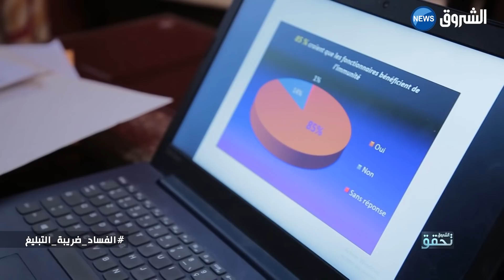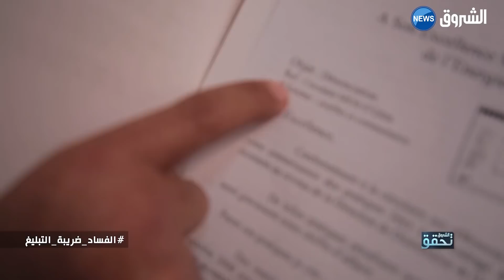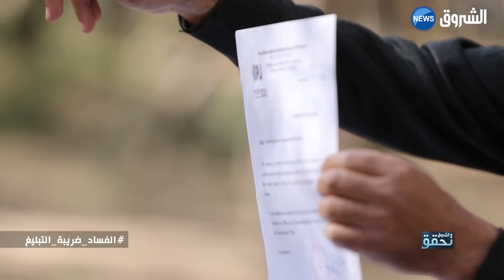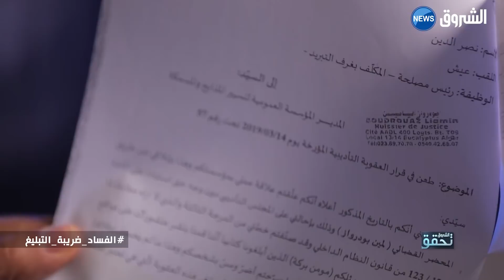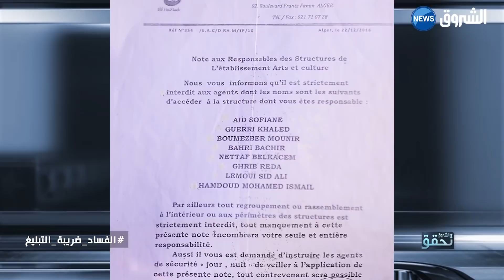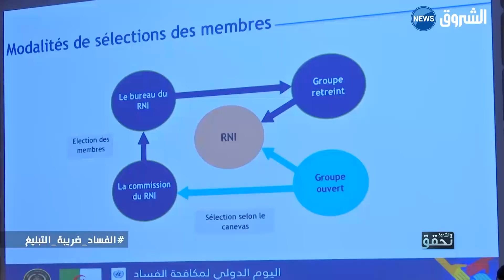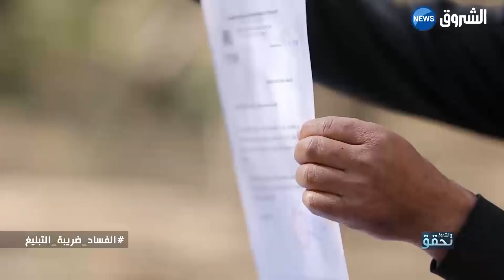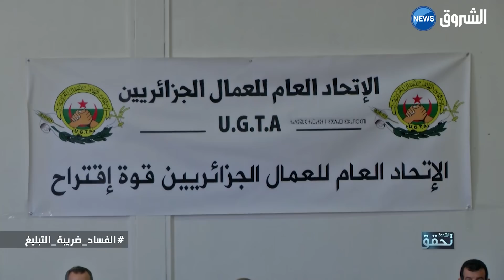الشروق_تحقق | الفساد..ضريبة التبليغ